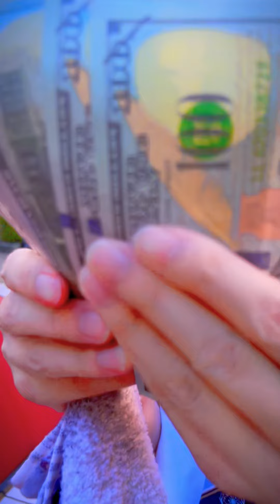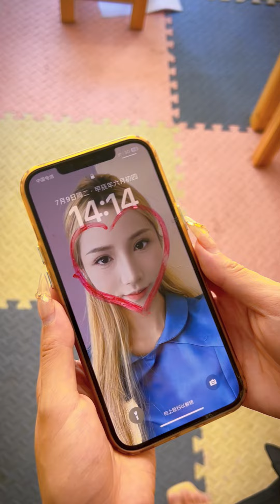The rabbit police officer treats the two beggars differently#cosplay